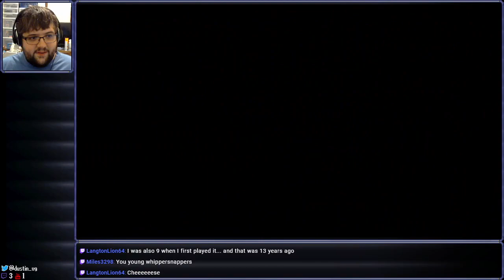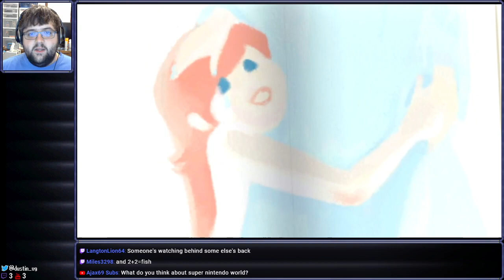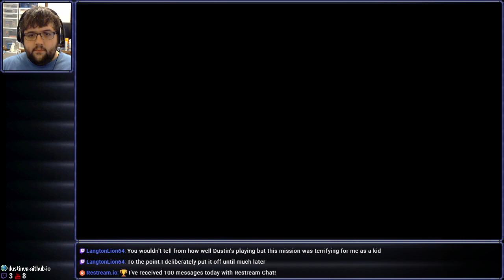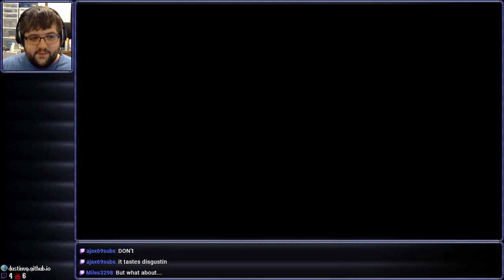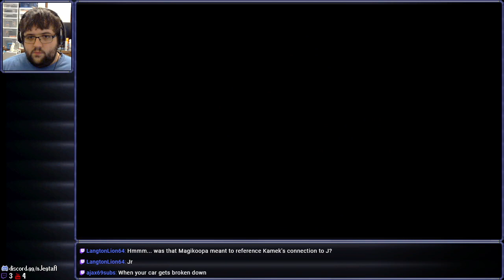[Stream] Super Mario Galaxy (Part 3)